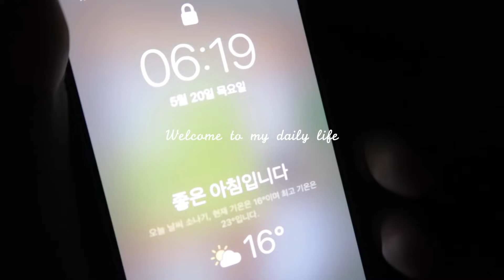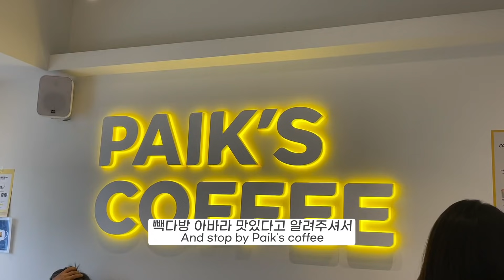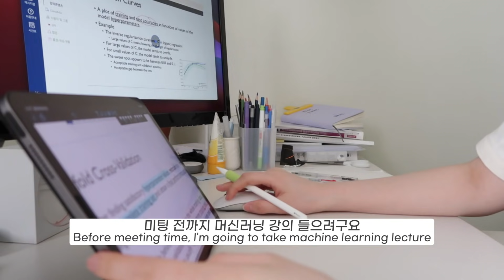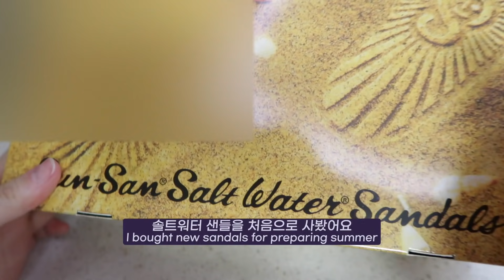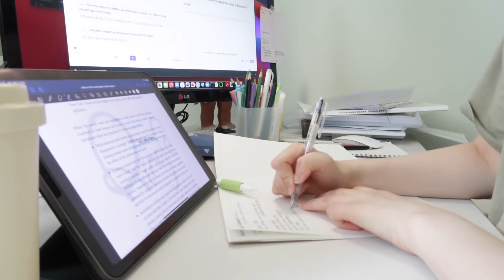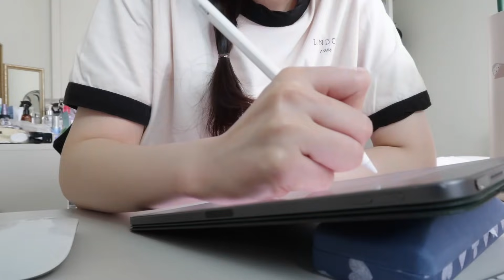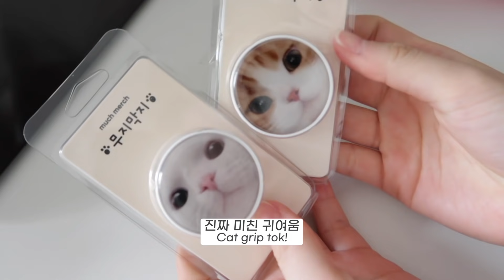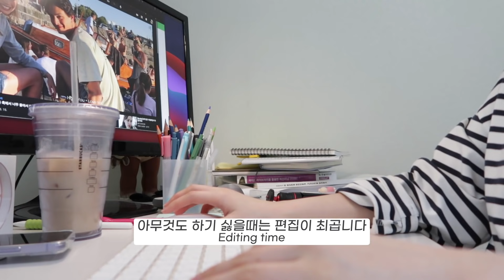(eng) 저도 할일이 많아서 6시에 일어나봤습니다 feat. 솔트워터 샌들, 무지막지 그립톡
6시에 일어나는거 개 힘든디 보람은 이써요,,,

* 영어회화
: 제가 화상영어 하는 사이트는 '링글'입니다!
추천코드: 2d5ed2

,,,링글,,, 보고있다면,,, 연락줘요,,,!!!

Filmed& Edited by aceparkxx

💜 If you can use another language, please help me to share my video all over the world! 💜

(비지니스 관련 문의는 메일로 주세요)

📸 camera:
iphone XS

❔❓Basic information❓❔
- 알록달록 얼음:  아이스큐브, 시카고 디즈니 스토어 구입
- 노트북 : 맥북프로 15인치 2017년형
- 아이패드 : ipad 에어4 + 애플펜슬 2세대
- 아이패드 케이스 : 진녹색은 애플 정품, 보라색은 랩씨
- 아이패드 파우치: 세컨드모닝(노랑)
- 노트북 거치대: 네이버 스토어 애니클리어 (꽤 무거워서 휴대용으로는 못씀)
- 립밤: 디올 립 맥시마이저 001 핑크, 006 베리
- 애플워치: 애플워치 3세대 38mm 스페이스그레이
- 다이어리: 비온뒤 dot your day 다이어리(날짜형)
- 요거트  풀무원 아이러브요거트 (전 동네 마트 구매)
- 그릭요거트 : 네이버 스토어팜 '잇타임'
- 그레놀라 : 오그래놀라 카카오, 그라놀로지 카카올로지
- 유리빨대 : 네이버 스토어팜 '재주 작업실' 텀블러용
- 커피머신: 네스프레소 에센자미니
- 전공 : B밀